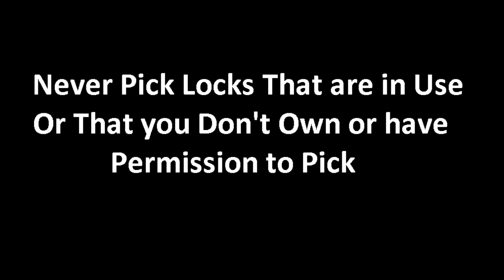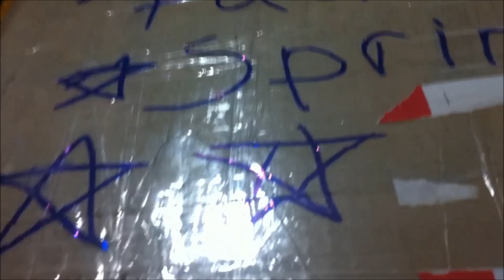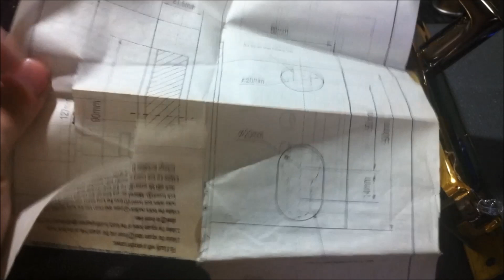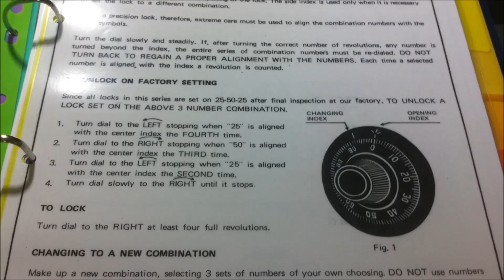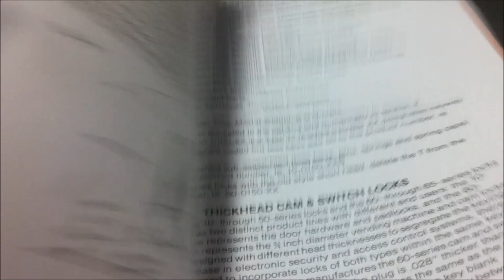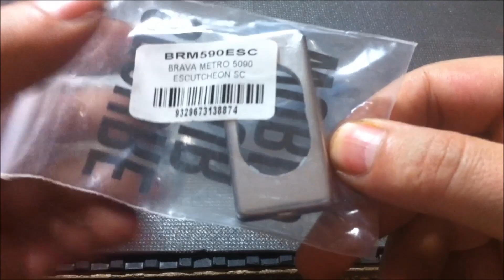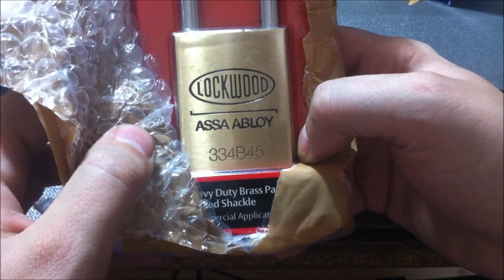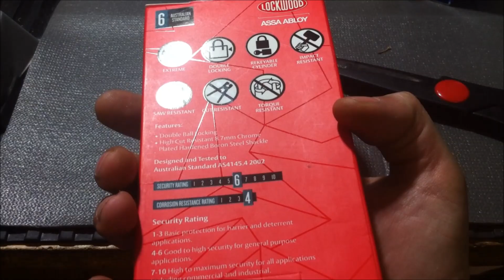(79) Package from The one and only Paul Springett !!!!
Just when I was out of stuff to play with and make videos on, this shows up! An awesome package from my good buddy Paul. I was totally speechless towards the end. What an awesome community we have ! Paul, buddy, Thank you sooo much my friend! You really made my day.. Hell, made my month, lol.